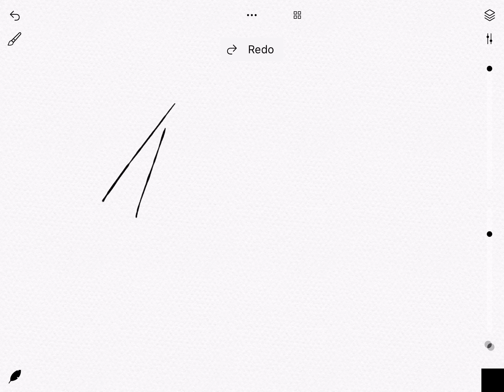Kabir signature ideas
Kabir signature designs